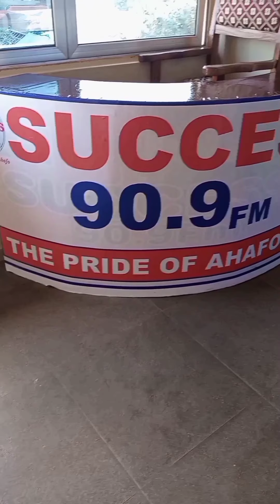Africa wake up and unite